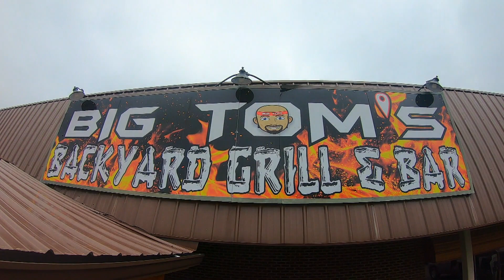Robert experimenta os pratos de Big Tom's | SOS Restaurante | Discovery H&H Brasil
Chegou a hora de que o chef Robert experimente os pratos do cardápio do Big Tom's e o seu feedback aos donos do restaurante não será positivo.